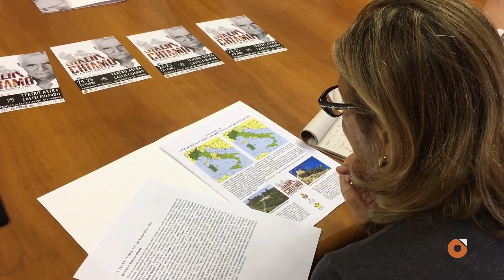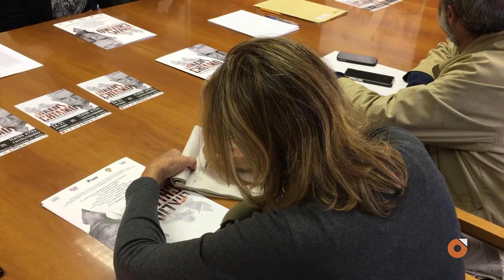“L’Italia Chiamò”: la battaglia di Castelfidardo in scena a teatro con Franco Oppini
Presentato ad Ancona, lo spettacolo teatrale “L’Italia Chiamò”, diretto dal regista Victor Carlo Vitale. Dedicato alla battaglia di Castelfidardo, debutterà il 24 e 25 ottobre al Teatro Astra di Castelfidardo e successivamente al Teatro Vaccaj di Tolentino. Protagonista l'attore Franco Oppini
Servizio di Alessandra Napolitano